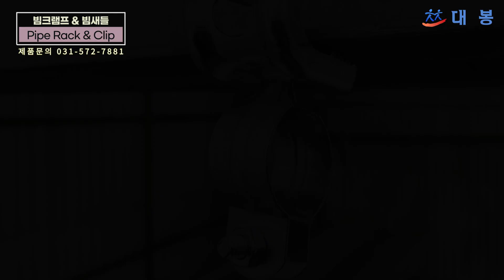빔크램프 & 빔새들 (Beam Clamp & Beam Saddle)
- H형강, L형강 등에 파이프를 고정시킬 때 사용.

- 재질 : 전기아연도금강판(GI), STS

- 파이프 랙(pipe rack_빔 몸통) + 파이프 랙 클립(pipe rack clip_빔새들)

- 빔 몸통(일반형, 너트형)

- 소형 : 37x15x48 mm
- 대형 : 52x28x60 mm

◎ 규격 : 16, 22, 28, 36, 42, 54

◎ 볼트, 너트 1/4"

(주)대봉이엔지는 1978년부터 40여년간

'전기배관자재'만을 고집해 온 전문업체입니다.

건축물을 살아 움직이게 하는 전기의 흐름은

그 혈관인 배관을 통해 완성된다는 믿음으로

부단한 품질향상을 위해 노력하고 있습니다.

앞으로도 더 높은 품질, 더 다양한 제품으로 고객 여러분들과

산업현장에서 만나기 위해 최선을 다하겠습니다.

    고객 여러분의 소중한 의견 언제든지 '묻고 답하기'에 남겨주세요.

▶ 상담전화
     궁금한 사항은 영업부에서 친철하고 상세하게 안내해 드리겠습니다.